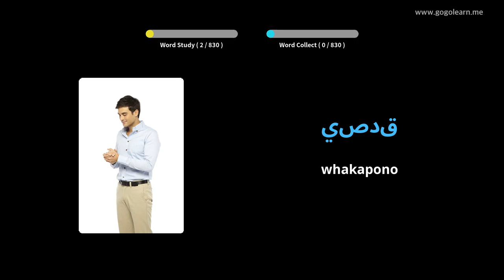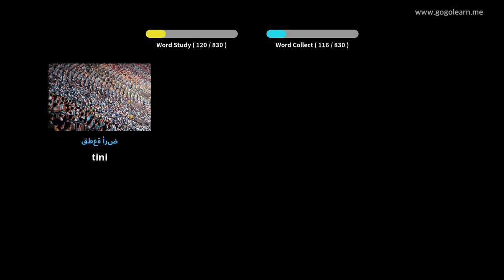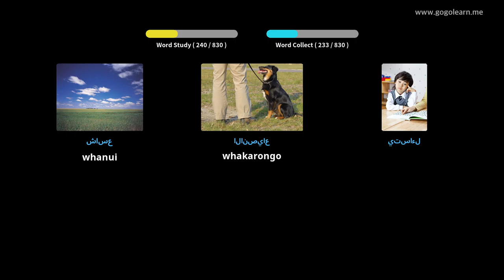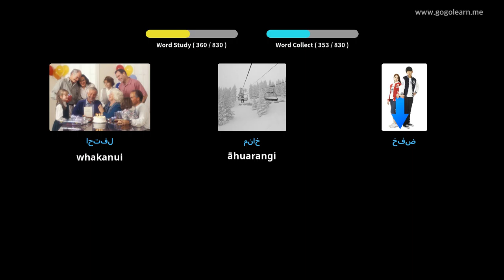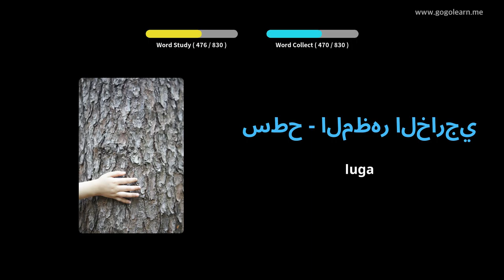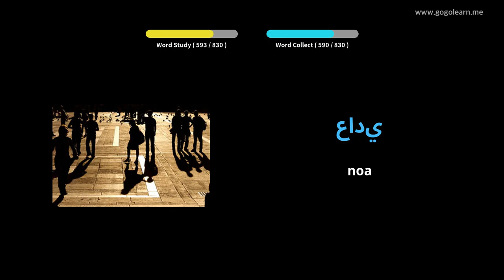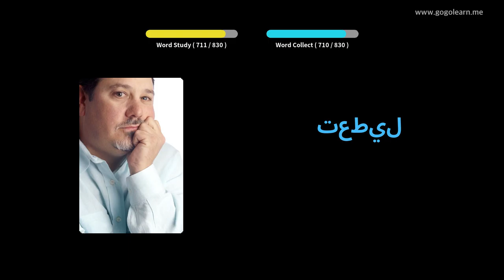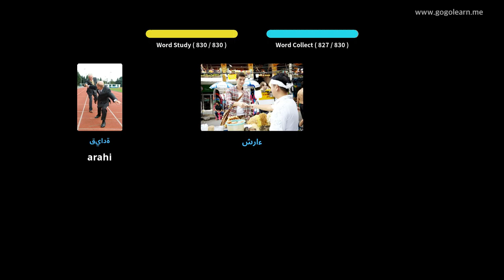Whakarongo Kupu Aukapuka a Arapi ia E moe ana| Golearn